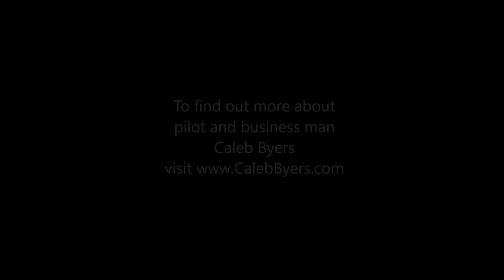Lands Inn to Wileycreek In The Carenado Cessna 185 BUSH In P3D v3.4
To find out more about
pilot and business man
Caleb Byers